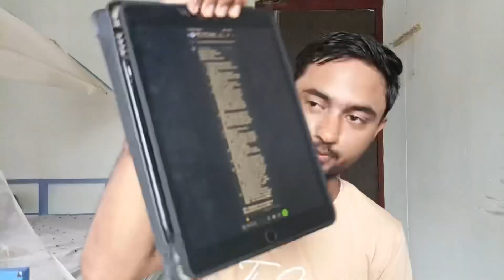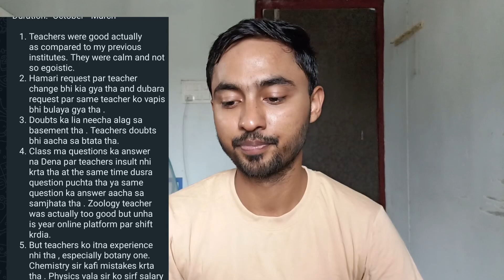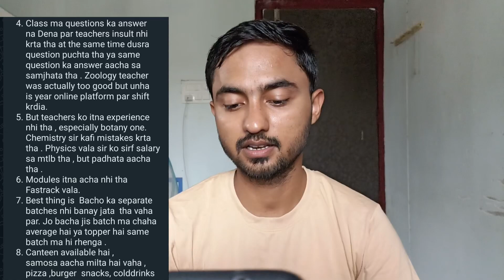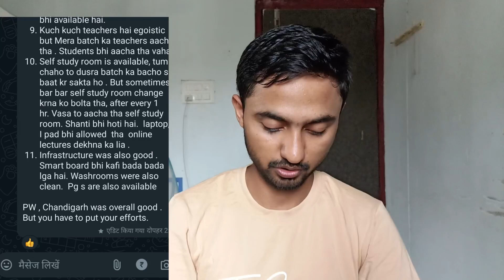PW Chandigarh Review - Coaching pe Charcha - Ep. 2 | Shivam Raut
Hello everyone...

In this video, I have shared review of PW VIDYAPEETH CHANDIGARH. This was shared entirely by one of the students of my NEET mentorship group. These reviews are completely of their own.

You can also send your review via WhatsApp voice msg to my personal WhatsApp. 👇

👉 Join my WhatsApp Group for NEET guidance (For NEET students Only)